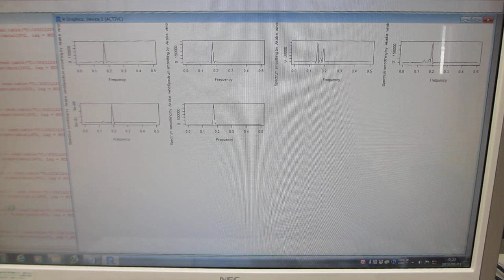超音波の音圧解析：バイスペクトルの変化（超音波システム研究所）